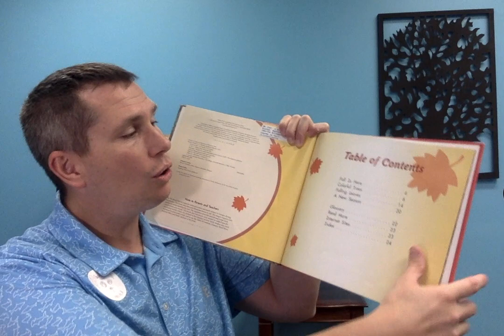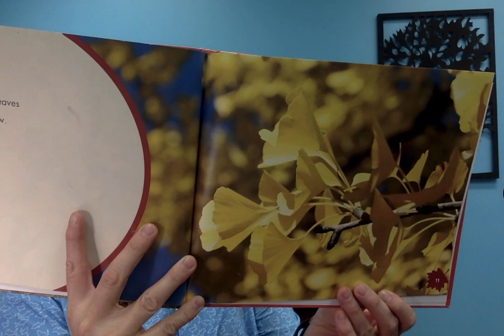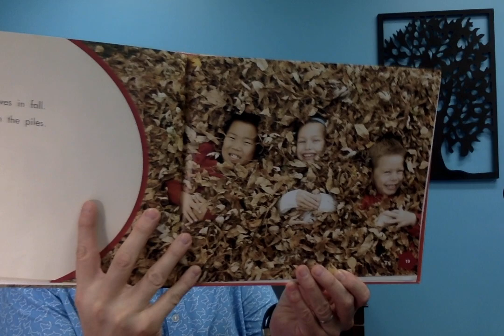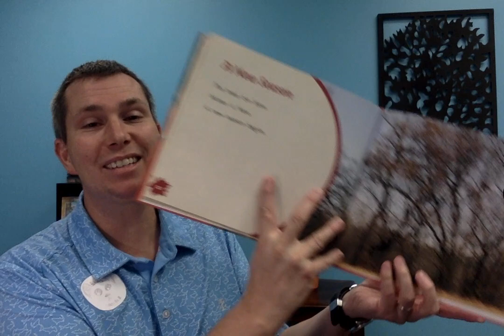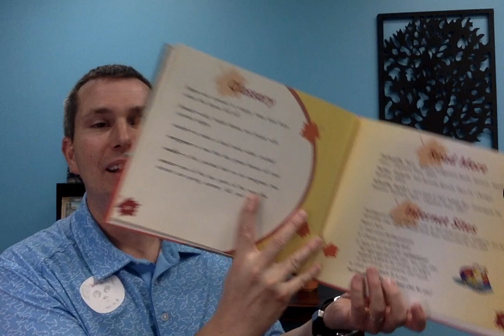Leaves in Fall, All about Fall by Martha E. H. Rustad & Gail Saunders-Smith, PhD, Consulting Editor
Ready by: Panda Class With Mr. B.

Back Cover:
    "In fall, many green leaves turn orange, yellow, and red. See how much fun you can have with leaves after they fall off the tree."
"All About Fall:
    Fall is full of change-leaves change color and squirrels gather nuts. Even you wear different cloths and head back to school. Check out the All about fall set to learn all about the best season of the year!"

"Glossary page 22"
*"Bare-not covered or empty; trees look bare when the leaves fall off."
*"Broad-wide; maple leaves are broad with pointed edges."
*"Crunch-to make a loud noise when crushed."
*"Evergreen-a tree that has green leaves all year."
*"Needle-a thin, pointed leaf on an evergreen tree."
*"Season-one of the four parts of the year; the seasons are spring, summer, fall, and winter."

           Thank you friends for stopping by for another episode of
                                           Panda Class With Mr. B.